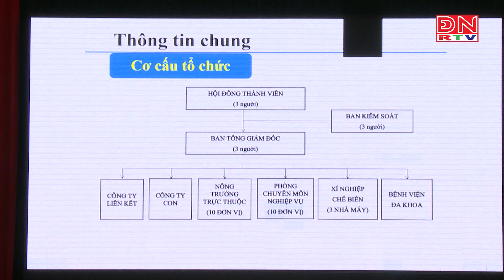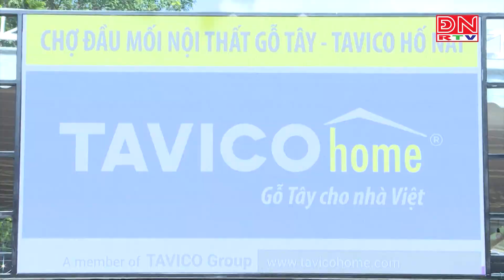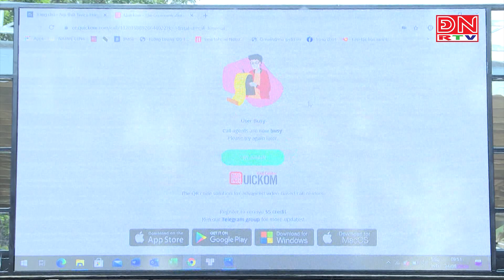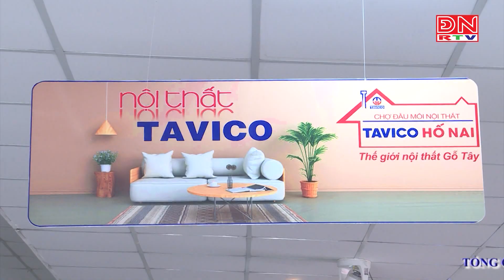CÔNG NGHỆ GIAO THƯƠNG